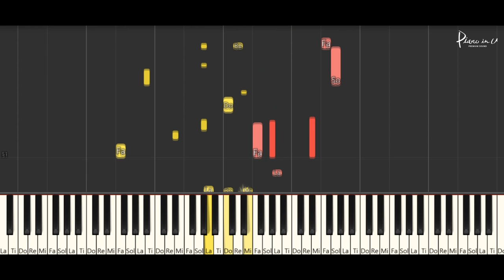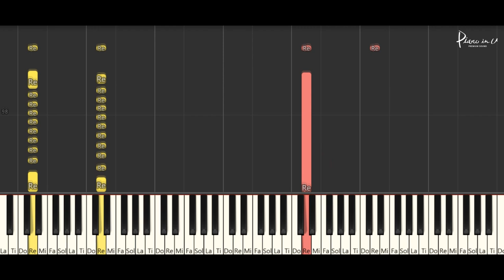BTOB (비투비) -BLUE MOON/ Piano tutorial